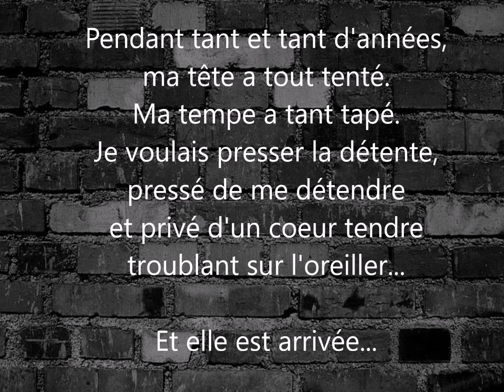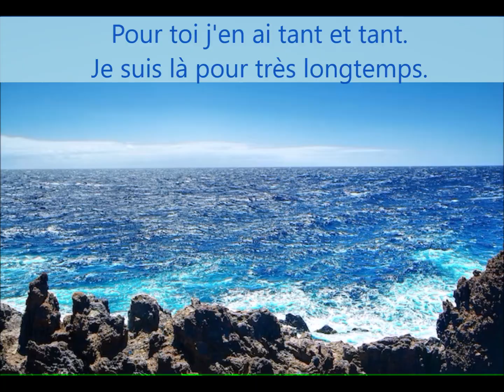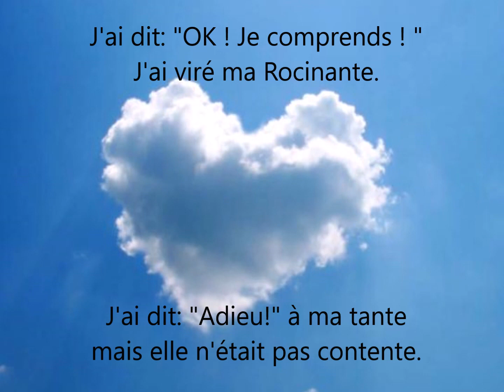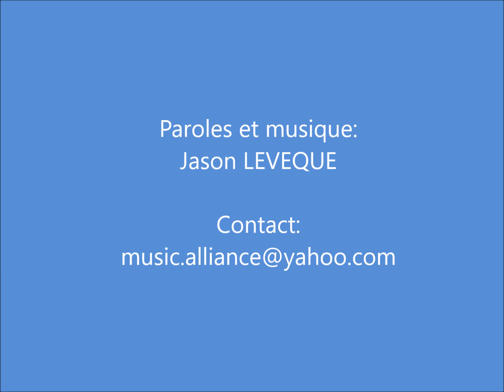Chanson pour la terre - La belle fille bleue - Jason Levêque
Après des années d'inconscience, quel plaisir de retrouver le contact avec notre belle planète